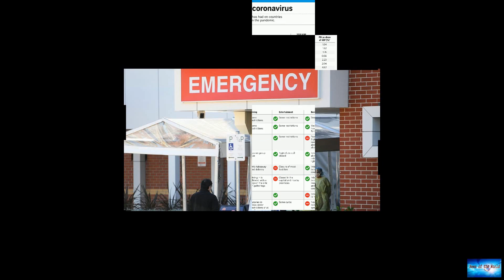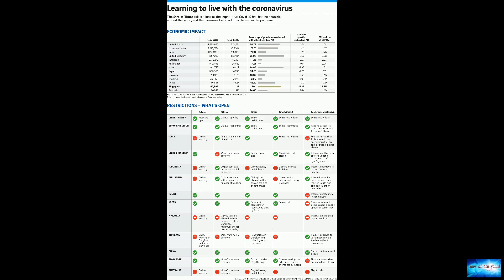Why has Australia switched tack on Covid zero?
News of the world: Why has Australia switched tack on Covid zero?. 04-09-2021

Australia has changed its Covid strategy: it's time to leave lockdowns and "come out of the cave", Prime Minister Scott Morrison has said.With vaccinations accelerating, he says Australians will soon "live with the virus" for the first time - that is, not try to eliminate it.It's a drastic shift for a country used to seeing very few infections.It was what some dubbed the "Fortress Australia" plan.Australia aimed to maintain "Covid zero" by blocking foreign arrivals, hunting for every infection,

awakening. bellybeat. smallest-man-in-town.